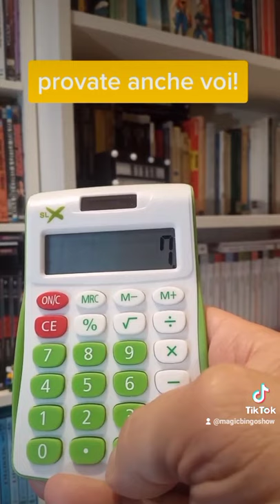Gioco con la calcolatrice! lo conoscevi?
un gioco che gioca con i numeri e come si scrivono! vi stupirete se non lo conoscete e se lo conoscete vi piacerà! condividete il video!
PS: buona Immacolata Concezione!!!